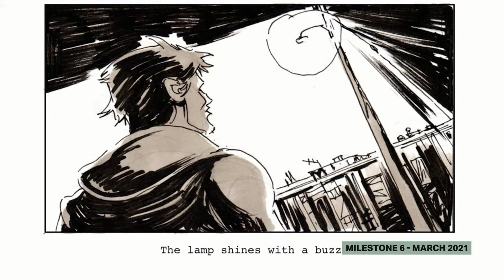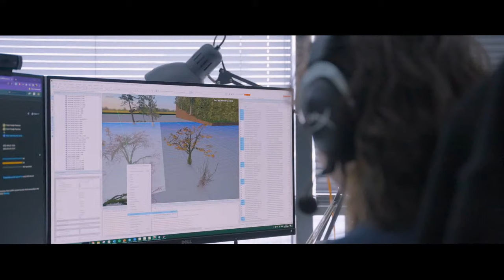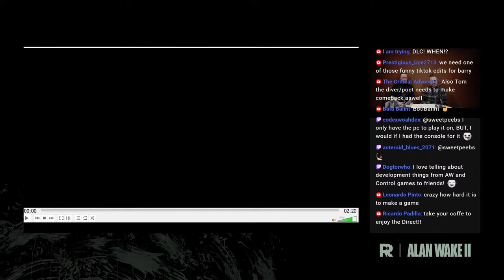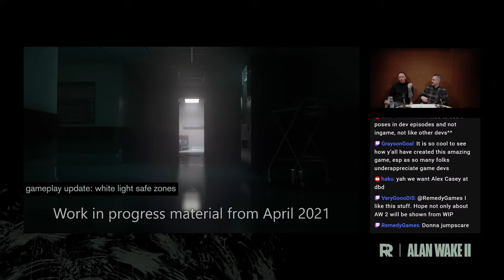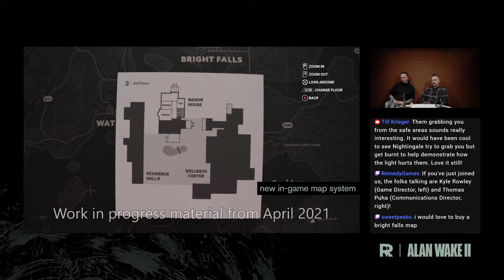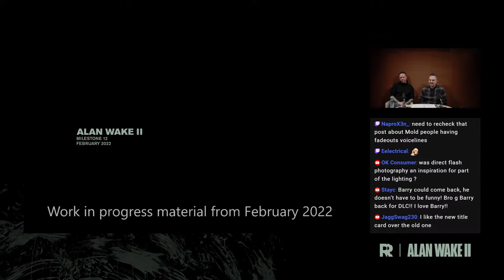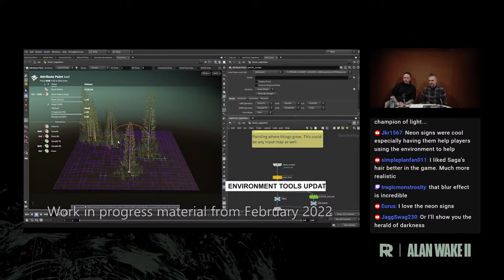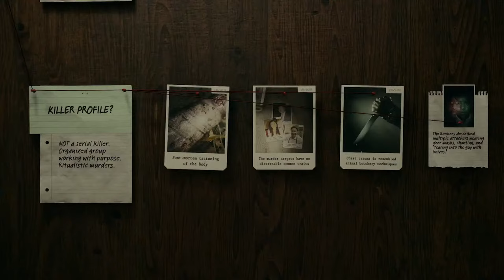Alan Wake 2: Dev Stream Episode 0 - Introduction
Join us for our kickoff dev stream for Alan Wake 2! In this stream we will discuss why we are doing this series, what you can expect to see in it and when.